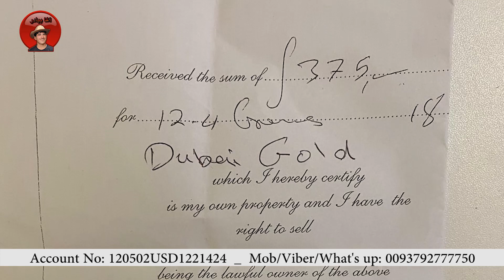یک مادر از لندن چوری طلای خود را برای پدر مرحوم( سدیس) در پروان روان کرد